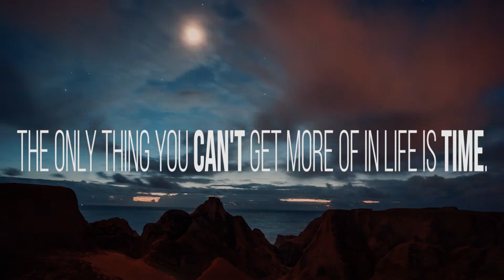Another lesson THIS YEAR has taught me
My Gear

Go To Camera
Go to in game lens
Go to wide angle lens
memory cards
favorite drone
drone memory card
camera bag
action camera
handy cam
big handy cam

my favorite “budget” items
in game lens
action camera

“Dream” items
camera bag